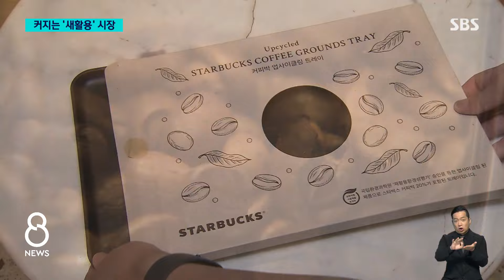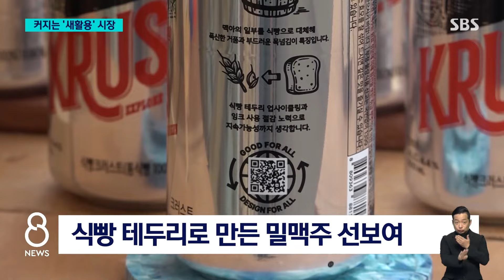"식빵 테두리로 만들었다고?" 찌꺼기의 변신…'새활용' 뜬다 / SBS 8뉴스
〈앵커〉

커피 찌꺼기가 쟁반이 되고, 식빵 테두리는 발효를 거쳐서 맥주로 재탄생하고 있습니다. 식품업계에서 이렇게 재활용을 넘어 이른바 '새활용'시장이 커지고 있습니다.

유덕기 기자입니다.

〈기자〉

서울 도심의 한 대형 커피전문점.

이어지는 주문에 커피를 내리고 남는 커피찌꺼기가 계속 나옵니다.

[이소윤/커피전문점 직원 : 한 박스에 27kg 정도의 양입니다. (커피찌꺼기가) 하루에 많이 나오면 100kg까지도 나옵니다.]

전국 670여 개 매장에서 최근 3년 동안 수거된 커피찌꺼기만 1만 5천t.

주로 퇴비로 재활용했는데, 발상을 바꿔 이걸 소재로 쟁반을 만들었습니다.

식품을 만드는 과정이나 먹고 마신 뒤 남은 부산물을 새롭게 탄생시키는 푸드 업사이클링, '재활용'에서 한발 더 나아간 거라 '새활용'이라는 말로도 불립니다.

성공적인 상품화도 이어지고 있습니다.

편의점에서도 볼 수 있는 평범해 보이는 맥주.

빵을 발효시켜 만든 밀맥주인데, 한 제빵회사에서 샌드위치를 만들고 남은 식빵 테두리를 원료로 했습니다.

[권준욱/소비자 : 식빵부산물로 만든 맥주가 있다 해서 관심을 갖게 됐습니다. 맛을 보니까 맛있고 깊음도 좋아서….]

즉석밥이 되지 못한 못난이 쌀들도 제품으로 탄생했습니다.

하얗고 고른 크기의 쌀만 즉석밥이 되다 보니, 깨지거나 크기가 다르고 색깔이 다른 0.2%의 이른바 '못난이' 쌀은 버려져 왔는데 이걸로 과자를 만들었습니다.

1년 만에 매출이 22배 늘고 해외에 수출도 하고 있습니다.

[이지선/식품회사 연구원 : (못난이 쌀은) 영양적으로나 품질적으로나 부족함이 없습니다. MZ세대에서 가치소비를 원하는 분들이 많이 사 드시는 것 같고요.]

가치소비와 친환경을 중시하는 소비자가 늘어난 데다 제품 종류도 더 다양해지며, 전 세계 푸드 업사이클링 관련 시장은 2032년까지 2배 가까이 성장할 것으로 예상됩니다.

(영상취재 : 윤형·강시우, 영상편집 : 박진훈, 디자인 : 서승현, VJ : 김건)